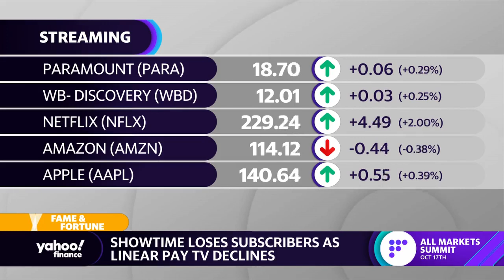Paramount+ considers consolidating with Showtime in an effort to boost subscribers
Yahoo Finance's Allie Canal discusses speculation that Showtime may merge with Paramount+.